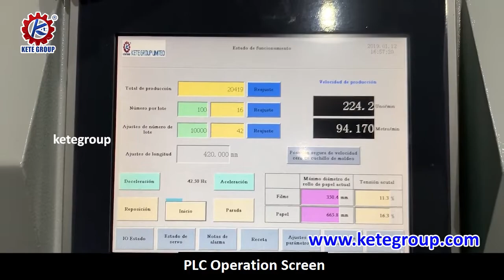Baguette Bread Wndow V bottom Paper Bag Making Machine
Skype: ketesales3
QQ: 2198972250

As one of the famous paper bag making machine manufacturers in China, KETE provides a one-stop solution of paper bag making machines. Our paper bag making machine have CE certification and RoHS Certification. Our main types of paper bag making machine is flat and satchel paper bag making machine and square bottom paper making machine. our paper bag making machine price and paper bag machine price is competitive. inquire get our paper bag making machine price list. chick follow link see our paper bag machine video.

Fully Automatic Paper Bag Making Machine With Handle
This fully automatic paper bag machine for sale use roll-type paper to make the square bottom paper bag with a twisted handle or flat handle.

Fully Automatic Paper Bag Making Machine With Twisted Handles

Fully Automatic Paper Bag Making Machine With Flat Handle Loops Inline

This Series Roll feeding square bottom paper bag making machines use printed or non-printed roller paper as raw material to make various sized square bottom paper bags without a handle. With the machine, you can produce paper bags with 3 kinds of bottom style.

Fully Automatic Roll Fed Square Bottom Paper Bag Making Machine (Small Size)

Fully Automatic Paper Bag Making Machine With Printing(Inline 2color / 4 color Flexo Printing)

Fully Automatic Grocery Paper Bag Making Machine With Plastic Window

Fully Automatic Kraft Paper Bag Making Machine With D Cutting Handle

Flat and Satchel Bottom Food Paper Bag Making Machine

This flat and satchel paper bag machine use roller type paper to make sharp bottom paper bags, which are widely used for food packaging, such as bread paper bag, KFC Chicken wings paper bag, potato chip paper bag, snack paper bag, fish paper bag, meat paper bag, dry fruit paper bag, and ECO-friendly paper bag and so on. our food paper bag making machine price is competitive.

Fully Automatic Flat and Satchel Paper Bag Making Machine (Small Size)

Full Automatic Food Bag Making Machine With Plastic Window

Fully Automatic Food Paper Bag Machine With Plastic Window and Inline Printing

Paper Bag Handle Making Machine Paper Bag Handle Pasting Machine

This Series of paper bag handle making machine use roll paper to make flat handles or twisted handles. After the paper handle making process, you can use handle pasting machine to paste handles to square bottom paper bags.

Paper Bag Handle Pasting Machine (Twisted Handle and Flat Handle)